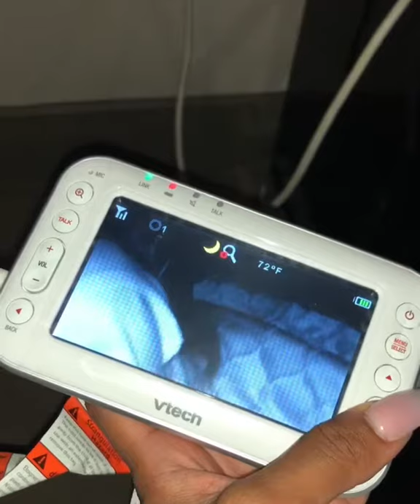VTECH VM4261 Pan and Tilt HD Video Baby Monitor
Ok, I’m going to admit to you all. I didn’t go through with letting him sleep in his crib for the first time last night, but he did great! It was me that brought him back to the bed 🤦🏽‍♀️. I’m trying this again, so far I feel so much more comfortable with this VTECH VM4261 Pan and Tilt HD Video Baby Monitor. I can zoom in, and out. I can go left and right throughout his crib with this camera. 🙌🏽